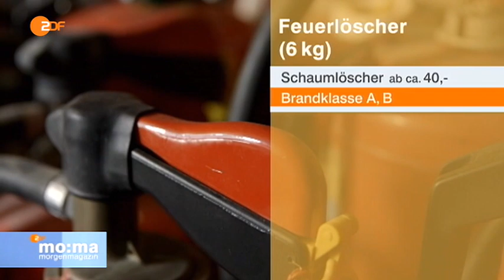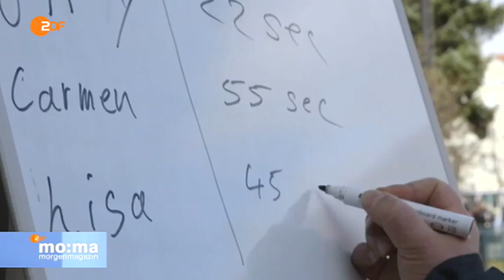Service/Praxistipps: Feuerlöscher im Praxistest (ZDF Morgenmagazin 13.04.2015)